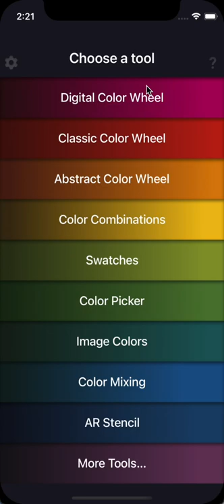Color Wheel - How to Create Pastel Color Combinations